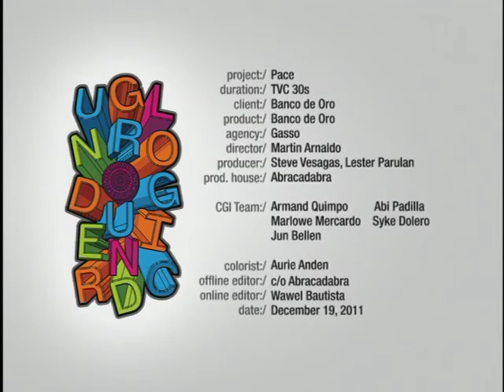BDO "PACE" TVC30s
Audio by Hit Productions Inc.